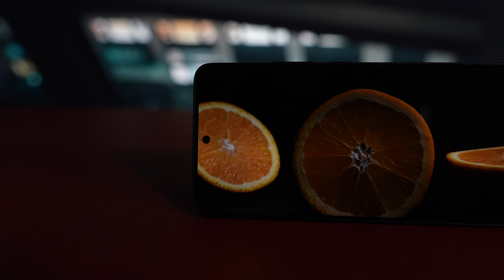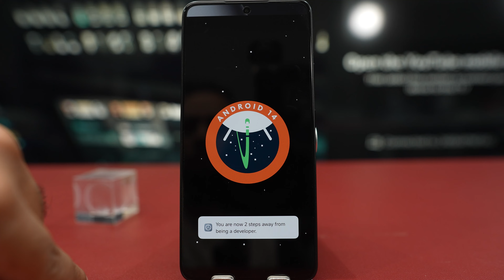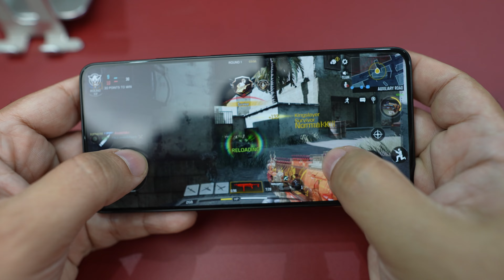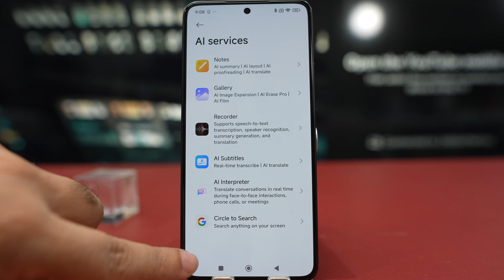هاتف مصمم للمستقبل من شاومي Xiaomi 14T